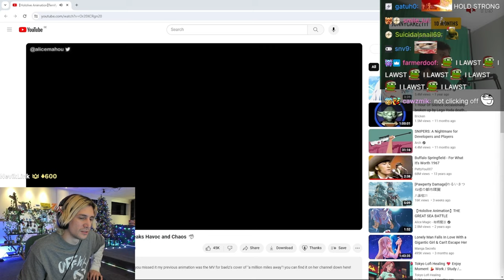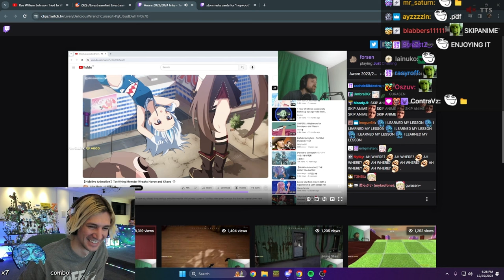xQc Reacts to Forsen Links in 2023...